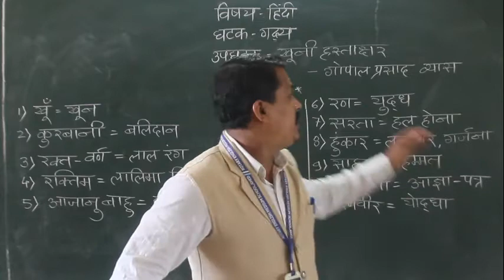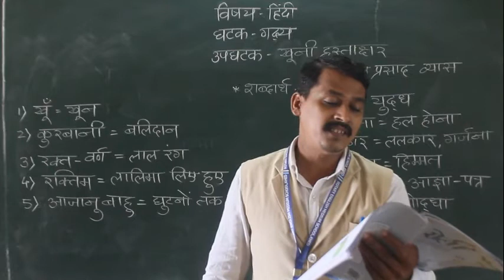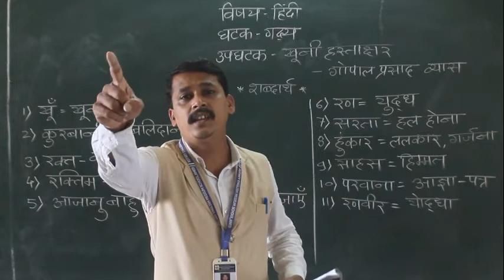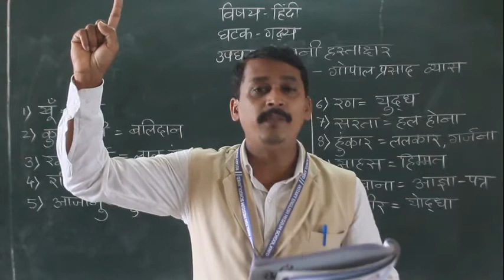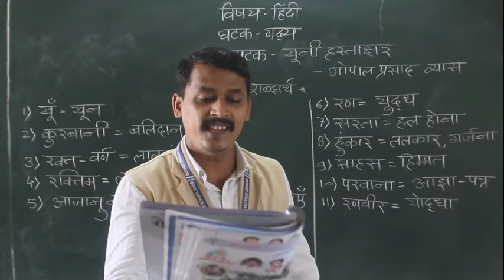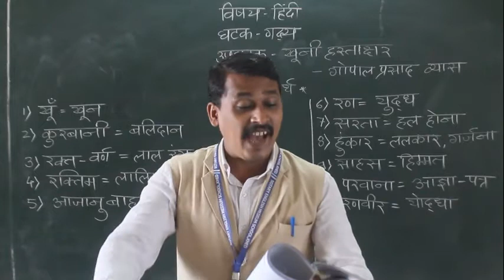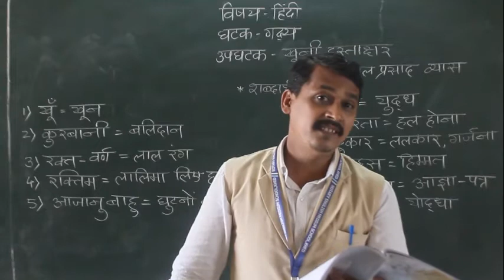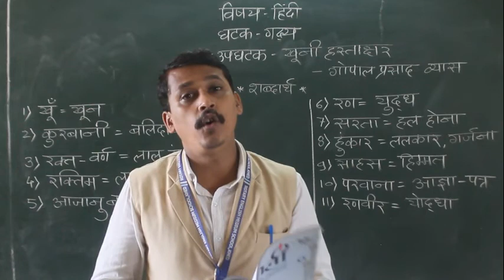CLASS VI HOMIBHABHA KHUNI HASTAKSHAR